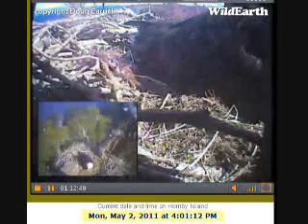May 2 3 58 pm A peek at Alexandra and David